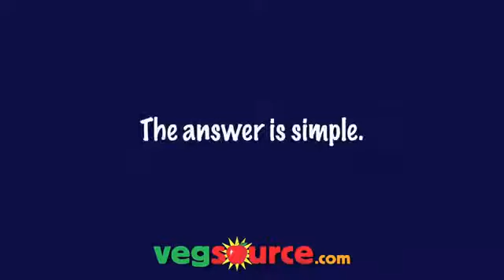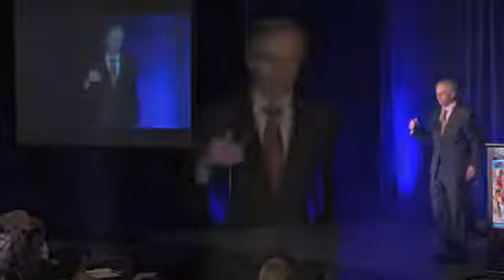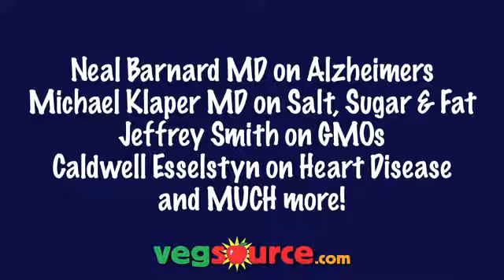Solving America's Health Crisis! Dr John McDougall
In this expansive and self-revealing talk, John McDougall MD outlines the problems and solutions to the health crisis facing America, and how government, business and individuals can easily and quickly solve this crisis!